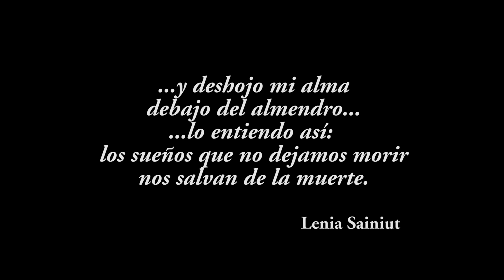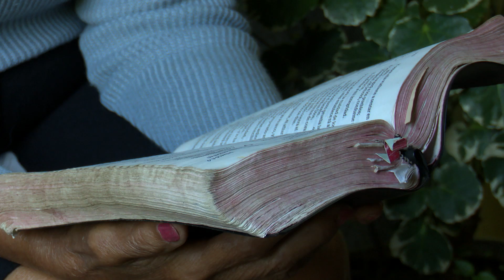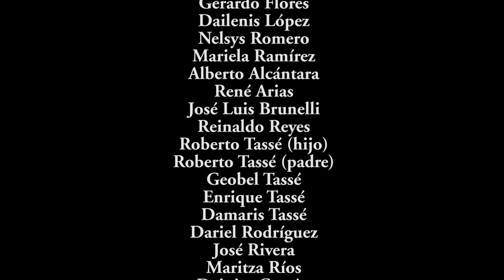Debajo del almendro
Mima tiene 75 años, al igual que sus sueños de cantar. En la vida no ha podido  conseguir escenario para desarrollar para su arte, pero construye su propio escenario en la vida.